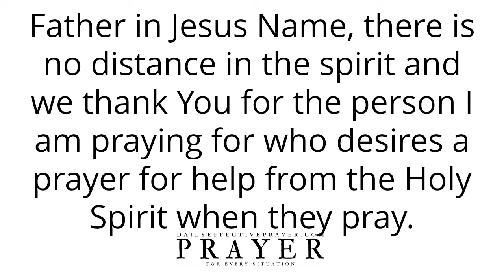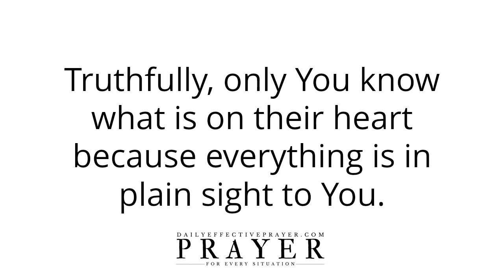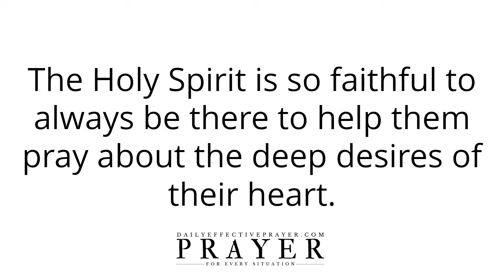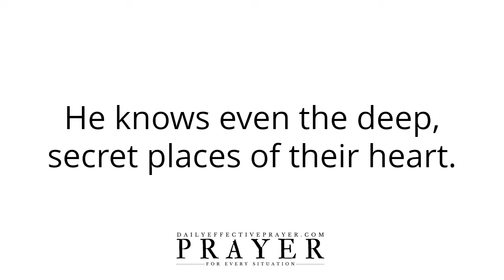Prayer For Help From The Holy Spirit When You Pray | Help Me Holy Ghost!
Prayer For Help From The Holy Ghost When You Pray | Help Me Holy Spirit!

Speak it daily or listen to this video over and over again and allow the Word of God concerning this help from the Holy Ghost prayer to reach deep into your spirit.

Powerful Miracle Prayer For God's Help